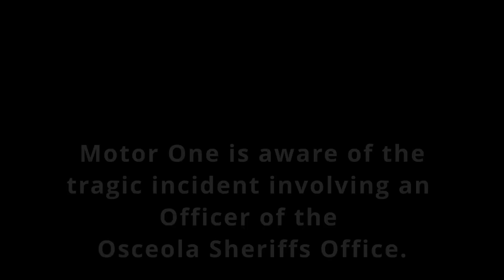Serial Cop Impersonator Arrest BodyCam - How Low Can He Go?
Motor One is aware of the tragic death of an Officer from the Osceola Sheriffs Office. M1 has stated in the past that the officer took this action due to his involvement with Dewitte and claimed that the Officer was about to be arrested for crimes against Dewitte. This information has always been redacted for obvious reasons, FIO apolagises for repeating this disgusting claim by Motor One.